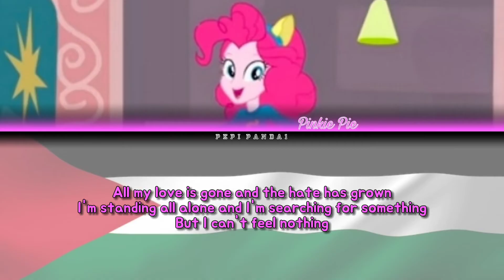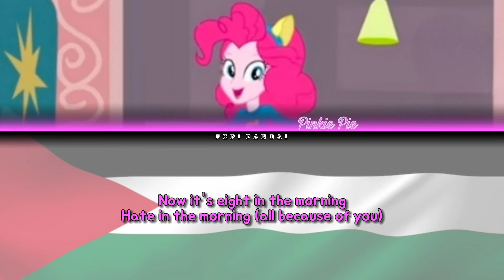How Would Pinkie Pie sing Gone - Rose (Color Coded ENG)